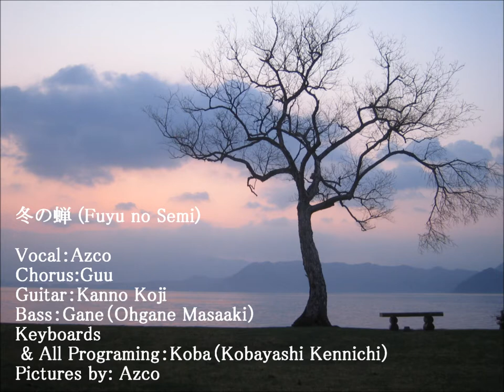冬の蝉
2006年に作ったバラード曲です。

冬の蝉 (Fuyu no Semi)

Vocal：Azco
Words by：Ohgane Masaaki

Chorus:Guu
Guitar：Kanno Koji
Bass：Gane（Ohgane Masaaki）
Keyboards & All Programing：Koba（Kobayashi Kennichi）

Pictures by: Azco